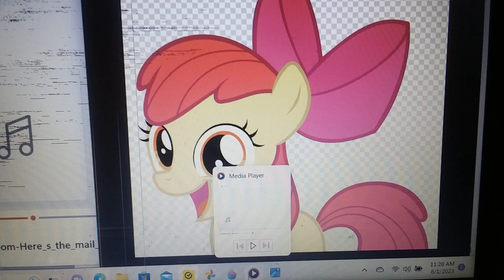Apple Bloom Sings Mailtime (Beach Bonanza)